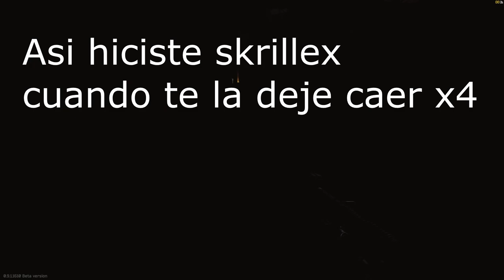ESCAPE FROM TARKOV DE NOCHE EN FACTORY